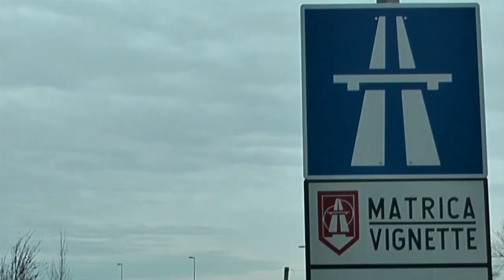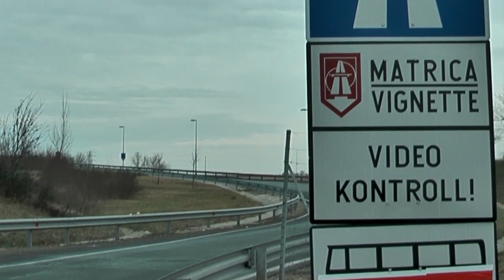"Ez egy baromság!" - áll a bál a dupla útdíj miatt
Éveket vártak arra, hogy megépüljön a híd. Most két megyematricába, azaz tízezer forintjukba kerül a dunaújvárosiaknak és a környékbelieknek, ha át akarnak kelni rajta. Eddig az életüket könnyítette meg, most az indokolatlan állami sarcolás szimbólumát látják benne. Helyszíni riport Dunaújvárosból, a „Sóhajok hídjáról".